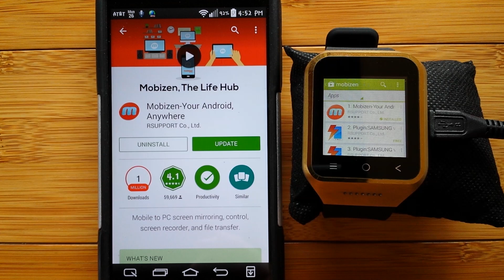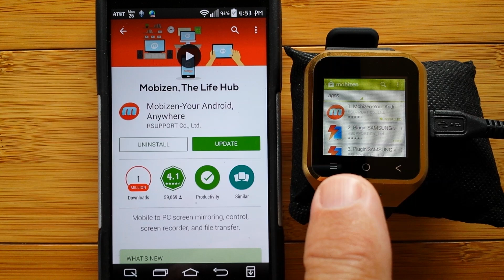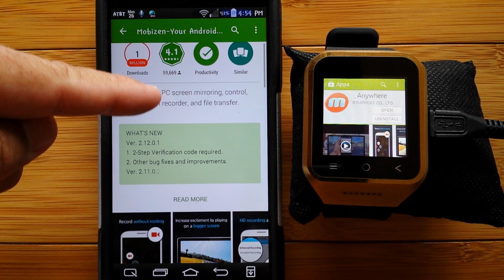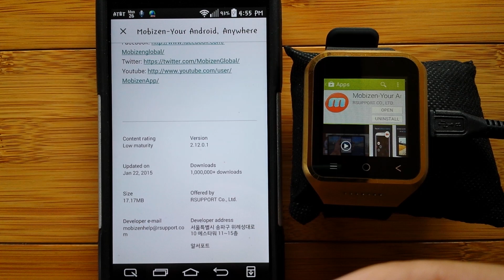ZGPAX S8 Smartwatch Recommended Installation of Mobizen app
After unboxing and powering up our ZGPAX S8 smart watch phone, we are ready for the most amazing app ever: Mobizen. This clip explains why you need this if your ever really going to load up and use your Smart Watch Phone. Thanks to Drippler (another free app in the Google Play Store) for the lead on this and other great apps featured on this Smartwatch Ticks YouTube channel.

UPDATE 3/30/2016: Yikes! Today Mobizen updated their main app, stripped the mirroring out, put it in a different app, and changed their main app to be screen recording ONLY. The impact is that the Mobizen you have been using WILL NOT WORK ANYMORE.

To get Mobizen screen control again you need to download their new app, "Mobizen Mirroring" from the Play Store.  Here's the link:

Download this, get it up and running, and use it to get control of your watch. Then, use this new Mobizen Miroring app to navigate through the opening screens on your old Mobizen app (now Mobizen Screen Recorder) to get it configured if you want to use that recording feature on your watch, otherwise back it up with your App Backup and Restore app and uninstall it from your watch to free up space. You won't need it for controlling your watch.

I wish they hadn't done this. I'm going to have to record an update video on Mobizen now. The sad thing is that everyone using Mobizen will be locked out until they install the Mobizen Screen Recorder and set everything up again! Good grief.